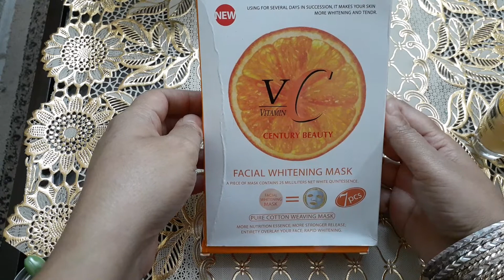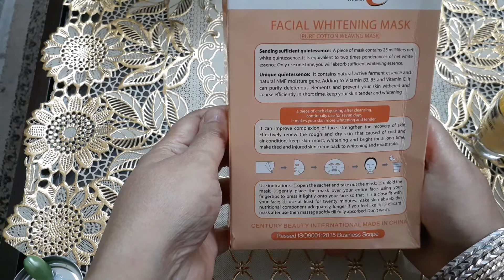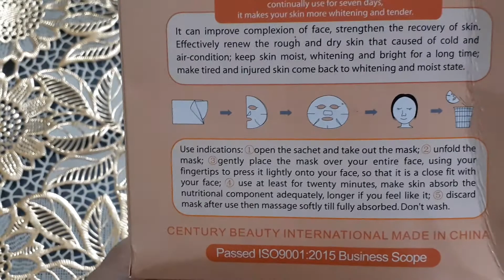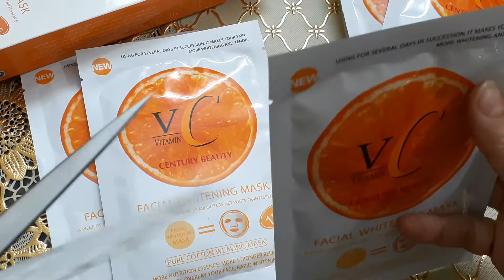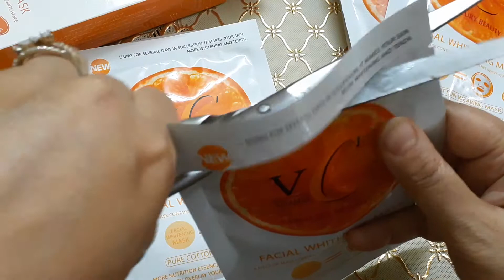VC Facial Whitening sheet mask Review || Century beauty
VCFacialWhitening mask
Century beauty
Sheet mask